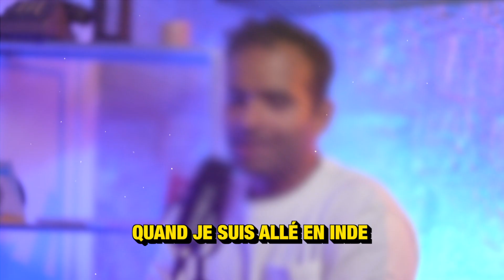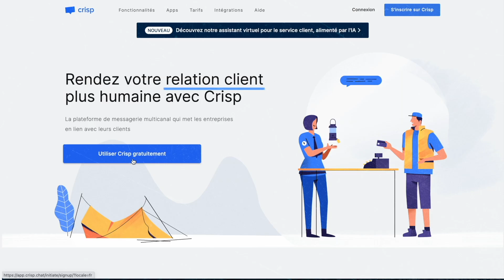Pourquoi l’Inde domine le monde de la tech ? - avec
@Shubham_Sharma partage au cours de cette conversation sa vision sur différents sujets tech ; on parle d'automatisation, d'intelligence artificielle, du succès de nombreuses personnalités indiennes dans le secteur technologique ou encore d'éducation.

0:00 : Introduction
0:29 : L'actualité de Shubham Sharma
4:03 : C'est quoi l'automatisation ?
5:55 : 3 exemples d'automatisations que tout le monde peut mettre en place
7:31 : Est-il possible de tout automatiser ?
9:24 : L'intelligence artificielle dans le quotidien de Shubham
12:12 : Comment bien prompter une intelligence artificielle ?
13:53 : Faut-il freiner le développement de l'IA ?
16:03 : L'IA va-t-elle remplacer les moteurs de recherche ?
17:32 : Comment expliquer le succès des indiens dans la tech ?
22:07 : Ce que la France a à apprendre de l'Inde

Encore merci à lui pour cette conversation.

Derrière La Bulle est une chaîne YouTube propulsée par Crisp.
Crisp est une startup qui aide les petites et moyennes entreprises à développer une relation de proximité avec leurs clients.

Production : Crisp IM
Réalisation : Léo Pereira